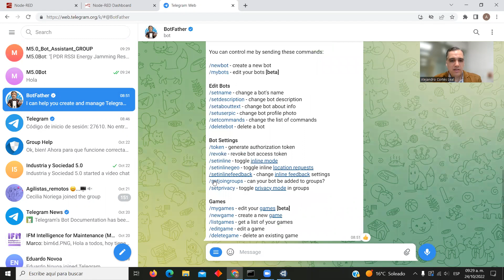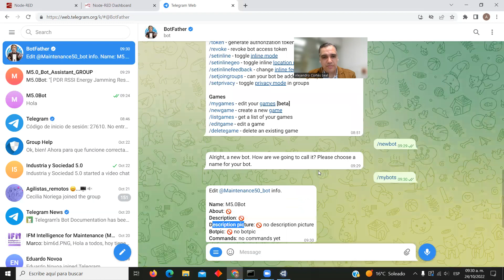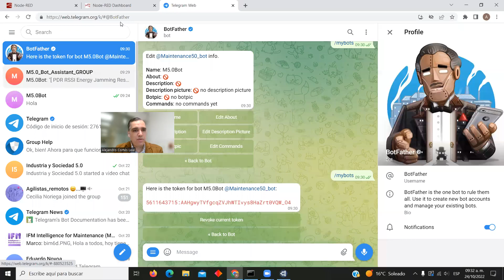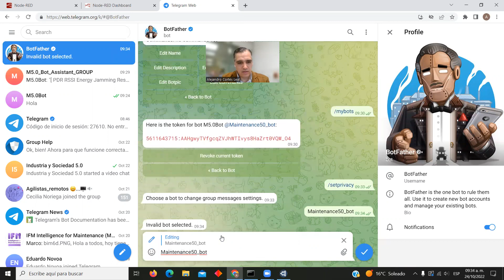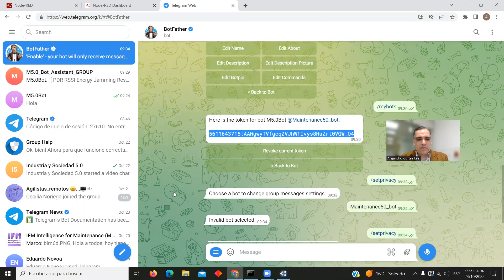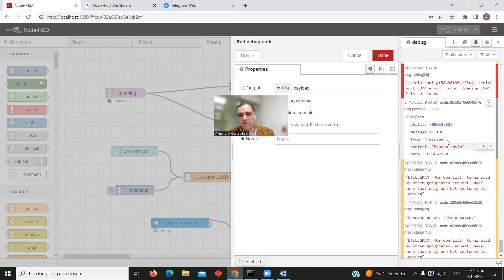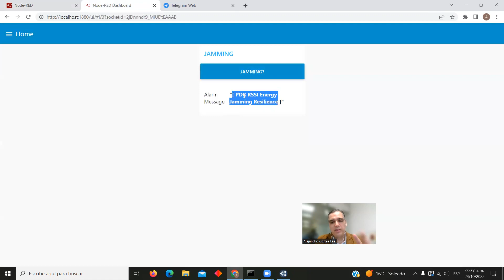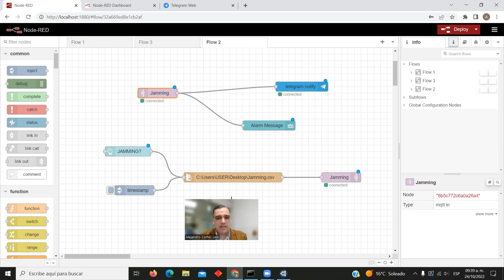Node-red - MQTT - Telegram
Enviar notificaciones de un Topic MQTT a Telegram por medio de un flujo en Node-red